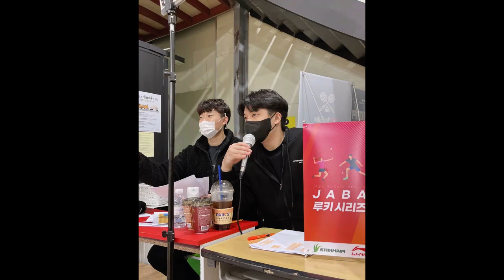D조 대회 나오시는 분들 이 분 조심하세요... / 이게 D조 라니?! / 한국산 와타나베 / badminton game